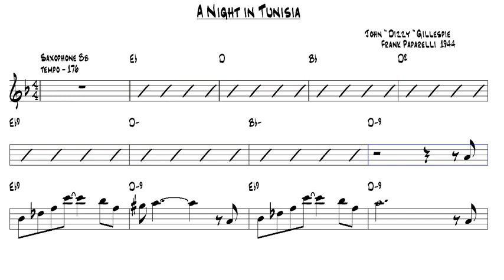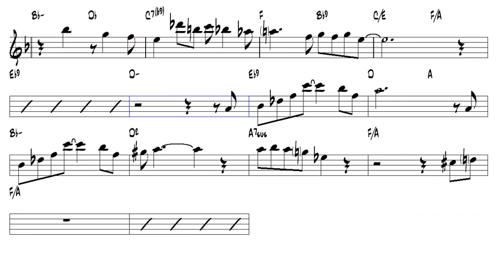A Night in Tunisia Frank Paparelli 1944 Bb Trumpet or Tenor Sax Play Along